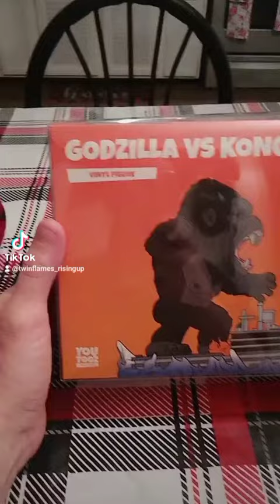Godzilla VS. Kong